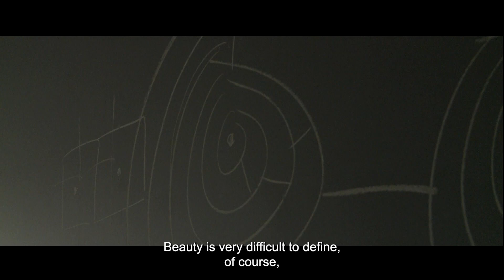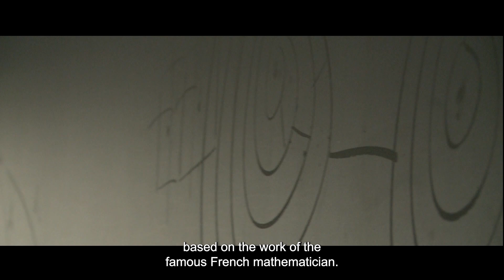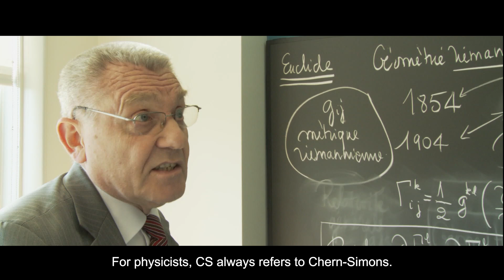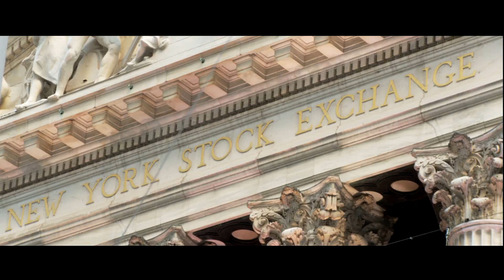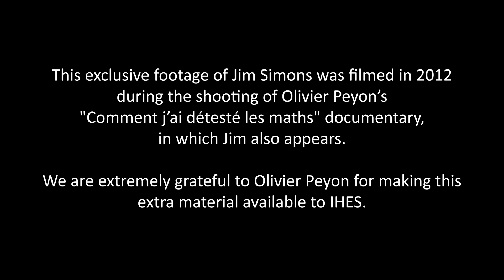Jim Simons, Businessman and Mathematician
In 2012, French filmmaker Olivier Peyon traveled to the United States to film scenes for his documentary “Comment j’ai détesté les maths”, which explores mathematics and its cultural impact on society.

During his visit to New York, he conducted extensive interviews with Jim Simons, who also appears in the film. Following Jim’s passing in May, Olivier Peyon generously shared the rushes of his footage. The resulting video features Jim reflecting lucidly on his life as a mathematician, investor, and philanthropist.

IHES is extremely grateful to Olivier Peyon for making this extra material available to honor Jim Simon's legacy.